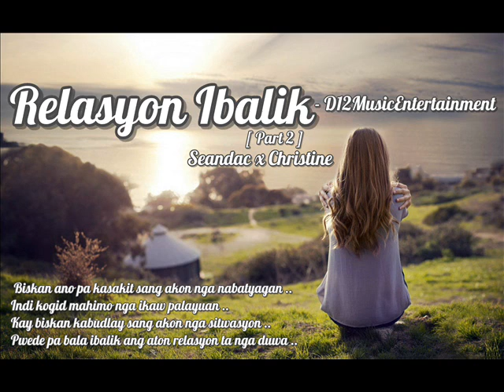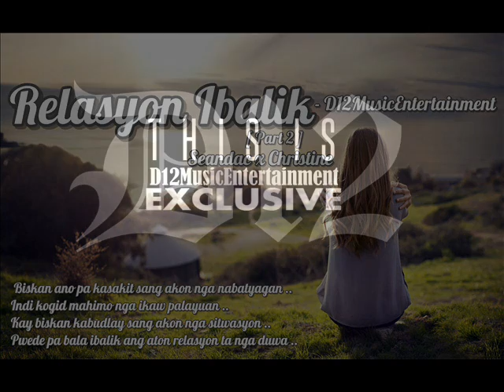Relasyon Ibalik (Part 2) - Seandac ✘ Christine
Recorded @ Didose'Studio
MusicEditor : Seandac

Salamat sa tanan nga gapadayon suporta :)
shoutout sa tanan nga hiphop (Y)